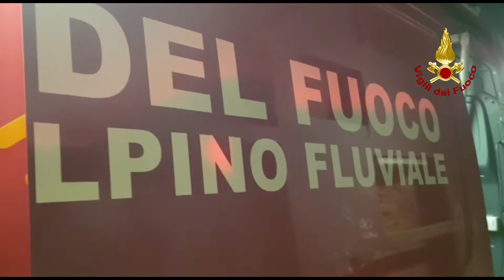Albisola, turista tedesco cade sulla scogliera soccorso dai VVF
Albisola, turista tedesco cade sulla scogliera soccorso dai VVF. Video dei Vigili del fuoco